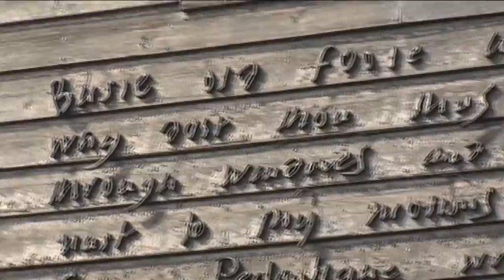The Proposal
Showing our holiday to Dungeness and me asking Zoe to marry me.

She thought that I was just setting up the camera to film us against the background, but little did she know what I was really planning!